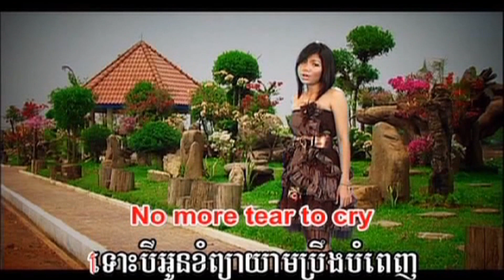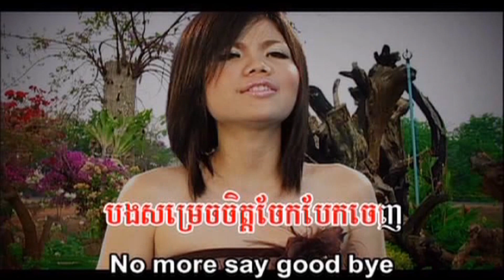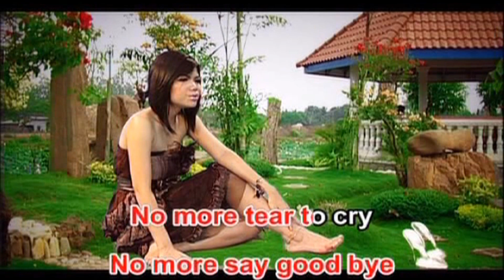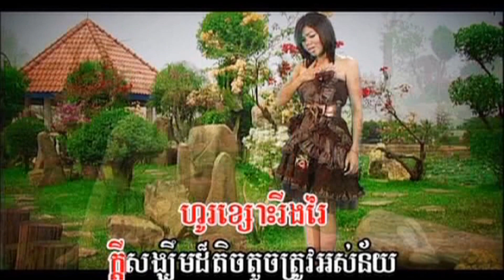មាស សុខសោភា_សំណល់បែកបាក់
Somnol Berk Bak by Meas Sok Sophea from Rey Meas Collection Vol 10 Chapter 39